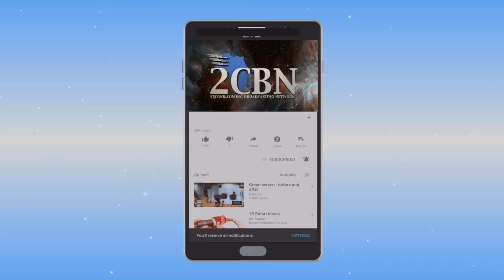Counsels on Stewardship | Pastor Randy Skeete